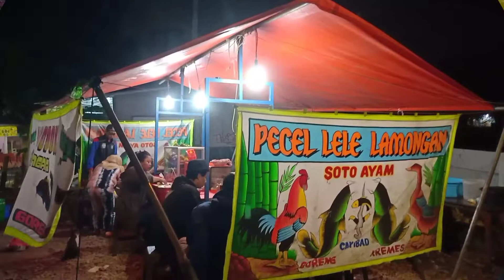pecel lele Lamongan rel kereta Bintaro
pecel lele Lamongan rel kereta api Bintaro berlokasi di bawah flyover dengan pemandangan kereta api lewat
dengan rasa khas Lamongan sambal nya amazing helooooooo kalian harus coba gaes...